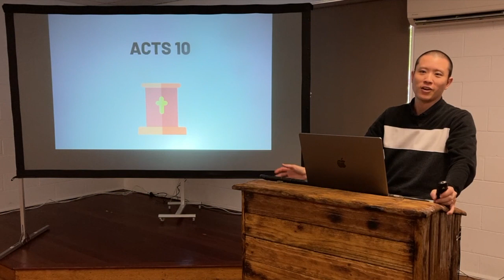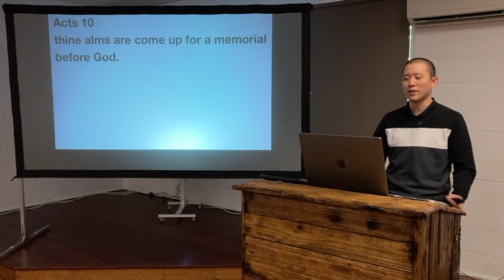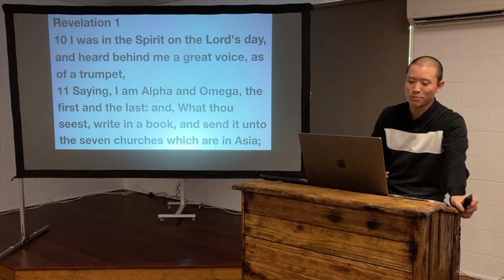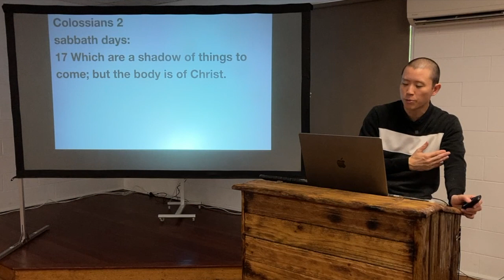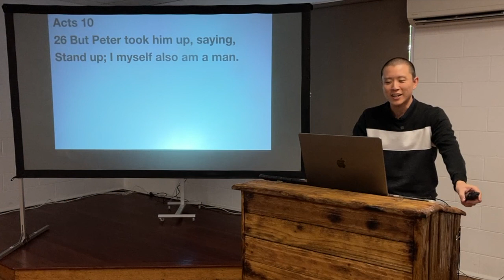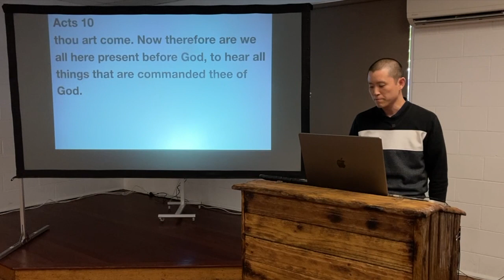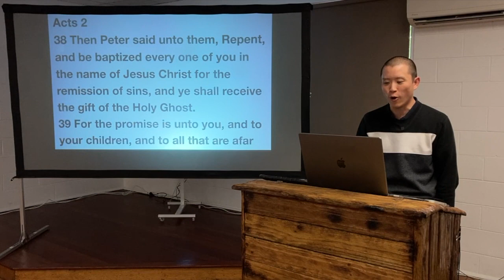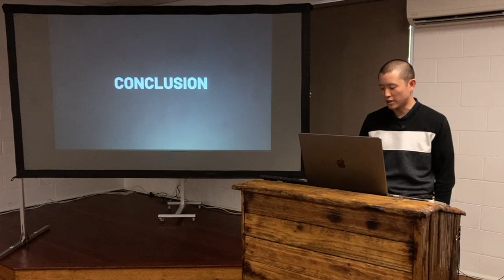SUN: Acts 10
Victor Tey preaches on chapter ten of the Acts of the apostles.

Preached on Sunday 16th April 2023